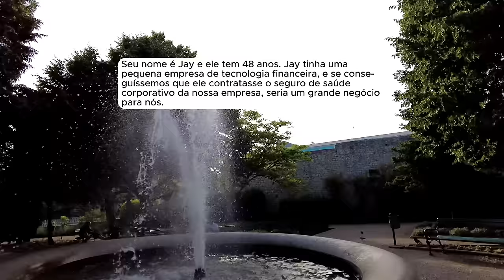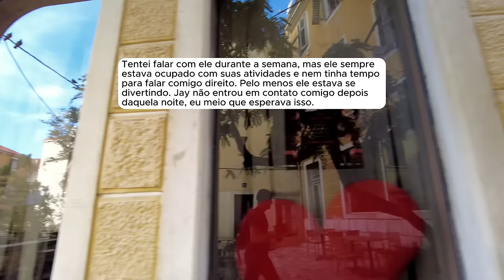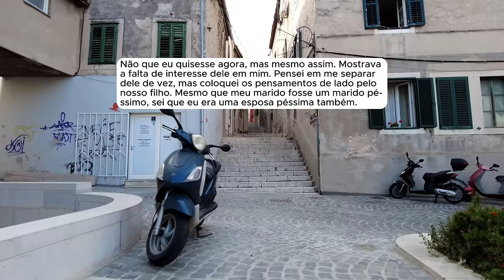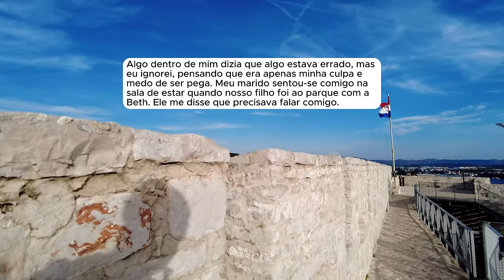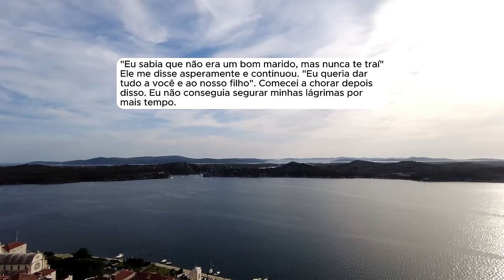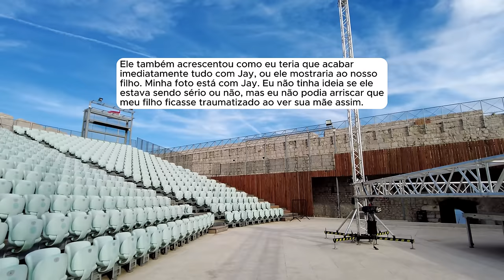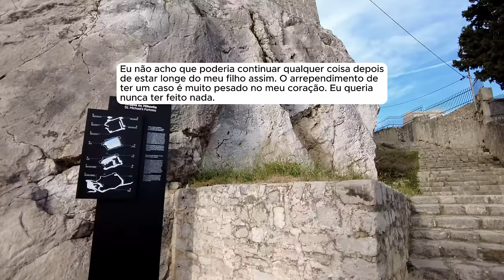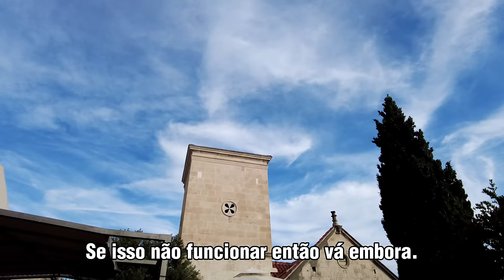🗿🍷Tudo isso é culpa dele por não me dar atenção.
Sobre o Nobre do Reddit:
Capítulos
00:00 - Introdução
00:38 - Início da história
26:52 - Atualização 1
28:25 - Atualização 2